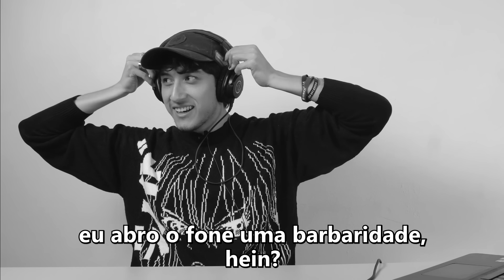ESPANHÓIS REAGEM A TROLLAGENS MAIS INSANAS DO PÂNICO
Salve salve meu povo! no vídeo de hoje coloquei alguns amigos para reagirem ao programa Pânico novamente já que vocês gostaram muito do primeiro vídeo que fizemos sobre o programa.

⚠Por motivos óbvios de Copyright os vídeos de react de música não monetizam se não passarem por uma modificação drástica no áudio e imagem!
✅ Quer poder assistir os reacts de música na íntegra sem a modificação de áudio e ter acesso atecipado aos vídeos? Assine o Brasiliando Premium, assim você também ajudará a gente a continuar produzindo e melhorando os vídeos do canal!
Conteúdo do vídeo:
00:00 - SNEAK PEEK
00:16 - INTRO
00:56 - TROLLAGENS MAIS INSANAS DO PÂNICO
09:48 - PERGUNTA FINAL
12:30 - BLOOPERS
13:27 - TELA FINAL